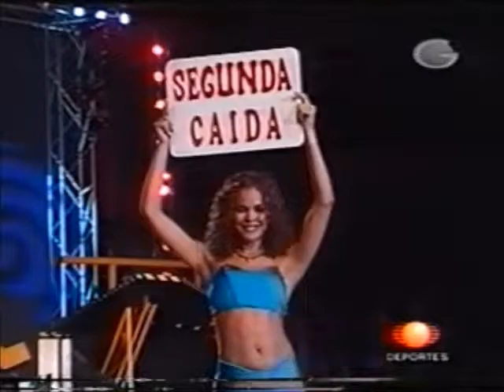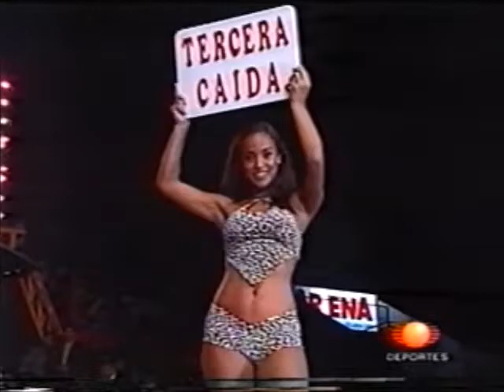Damian 666/Halloween/Juventud Guerrera vs Atlantis/Black Warrior/Mr Niebla (CMLL June 21st, 2002)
Taped at Arena Mexico in Mexico City